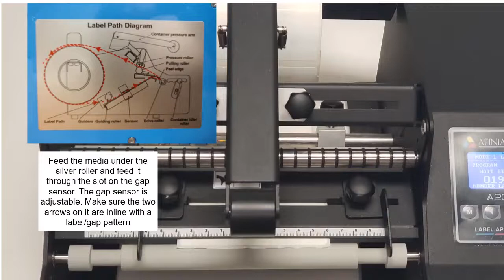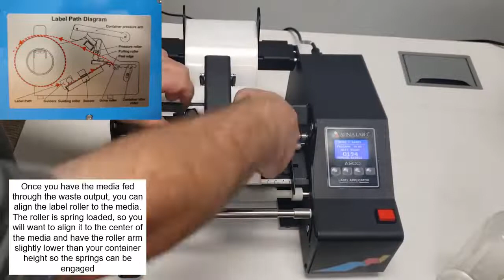Feeding Round Containers in the Afinia A200 Applicator